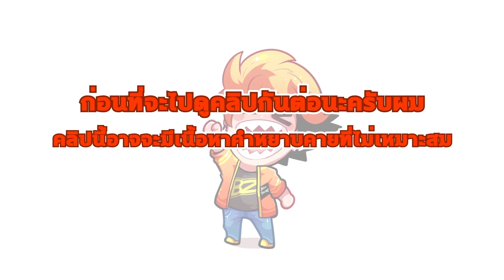Vss ปืนที่มือใหม่เล่นก็โหดได้จริง Freefire